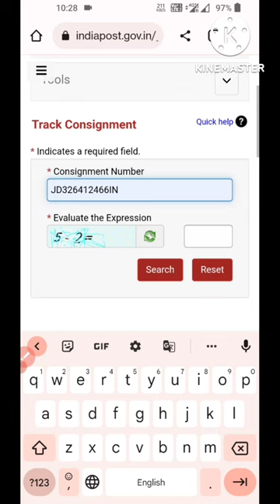Track Your SBI ATM Card Online || अपने एसबीआई एटीएम कार्ड को ऑनलाइन ट्रैक करें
अपने एसबीआई एटीएम कार्ड को ऑनलाइन ट्रैक करें |
Track your SBI atm card online by visiting India Post tracking web site |

ATM Card ko kaise track kare.
ATM card kha pahucha kaise pta lagaye.